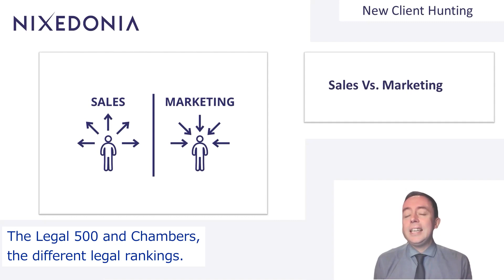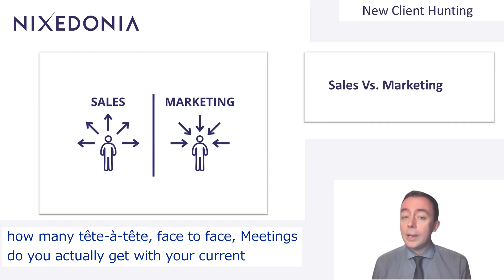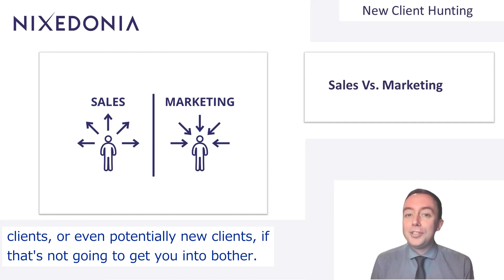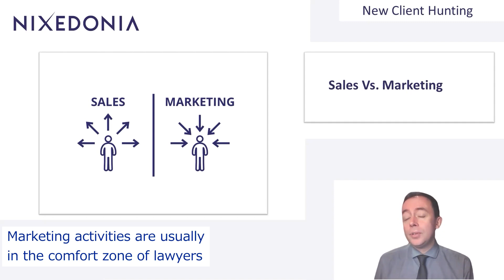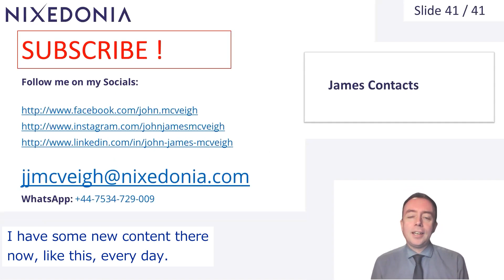Sales Vs Marketing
Business Development can be seen as a Spectrum ranging from pure Sales, down to pure Marketing. They blend into one another. Sales is Proactive, often out of a lawyer’s Comfort Zone, and has short Response Times. If done well, Sales quickly generates revenues. Legal Sales activities include Cold Calls, Unsolicited Pitching, Sales Networking, Cross-Selling and Active-Referrals.  Sales can be free.

Marketing is the opposite: it is Reactive, in the Comfort Zone of the lawyer, and has long Response Times. Marketing includes Publications, Articles, Ratings submissions, and even Adverts. Marketing costs money. Law firms generally do a lot of Marketing. Lawyers generally need to do more Sales, as their Marketing is fine, and, while Marketing can be delegated, you must do Sales yourself.

Contact James

JJ